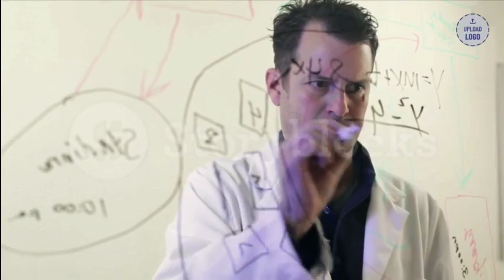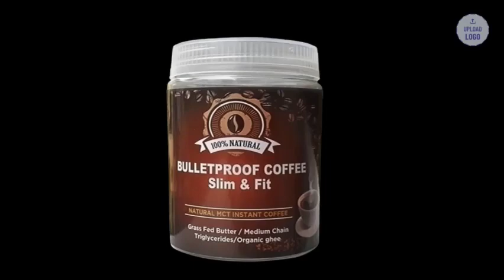BULLETPROOF COFFEE SLIM FIT - BULLETPROOF COFFEE SLIM FIT কেউ আপনাকে এটি বলে না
আপনার জন্য আমাকে যে সতর্কতা করতে হবে তা নোট করুন: আপনি যদি সত্যিই Bulletproof Coffee Slim Fit কিনতে চান, তাহলে আপনি যে সাইট থেকে এটি কিনতে যাচ্ছেন সে সম্পর্কে সতর্ক থাকুন, তাই আপনি যদি এই পণ্যটি কিনতে চান, তাহলে নিশ্চিত করুন যে আপনি এটি অফিসিয়াল ওয়েবসাইট থেকে কিনেছেন।

আরও একটি অত্যন্ত গুরুত্বপূর্ণ সতর্কতা: যারা বলে যে তারা Bulletproof Coffee Slim Fit ব্যবহার করেছে তাদের থেকে সতর্ক থাকুন, যখন তারা এটি ব্যবহার করেননি।
এই ভিডিওটি দেখার পর, আপনি এখানে বিবরণে ক্লিক করতে পারেন এবং Bulletproof Coffee Slim Fit এর প্রতিটি বোতলের ভিতরে দেখতে অফিসিয়াল ওয়েবসাইটে যেতে পারেন।

Bulletproof Coffee Slim Fit, bullet coffee price in Bangladesh, slim fit green coffee খাওয়ার নিয়ম, বুলেট কফির উপকারিতা, ওজন কমাতে ব্ল্যাক কফি, bulletproof coffee slim fit review, কফি পান করা ওজন কমানোর ফায়ার, ওজন কমাতে কফি, বিশ্বস্ত ওজন কমানোর কফি